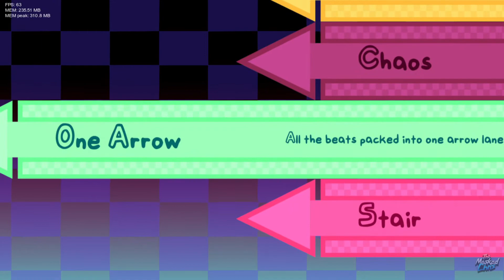5 (Kind Of) Obscure Friday Night Funkin' Mods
Some really cool mods that deserve more attention.

Timestamps:
00:00 Intro
01:41 Night of the Funky Bot - Pollution
03:42 Night of the Funky Bot - Earth
05:25 Night of the Funky Bot - Getting Freaky
07:16 Night of the Funky Bot - Beyond the Stars
10:07 Vs. Springheel - Sinusrhythm
14:18 Vs. Springheel - Heartthrob
16:42 Vs. Springheel - Dysrhythmia
20:56 Derker Bluer Edition - Mermelada
22:45 Derker Bluer Edition - Minifalda
25:30 Derker Bluer Edition - Otaku
29:13 Derker Bluer Edition - Derki rapeando
30:18 Derker Bluer Edition - Spaicy meando
33:18 Tux Trouble - Hornz
35:35 Tux Trouble - Daemon
37:37 Tux Trouble - Trolling
38:23 Tux Trouble - FLOSS
43:37 Starlight Mayhem - Inverted Ascension
48:28 Starlight Mayhem - Echoes
52:22 Starlight Mayhem - Artificial Lust